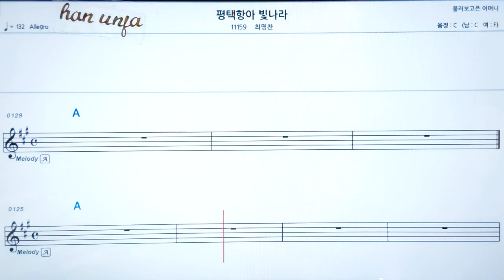💖평택항아 빛나라/최명찬 👍코드,악보, 가사 ,Karaoke*카라오케 반주